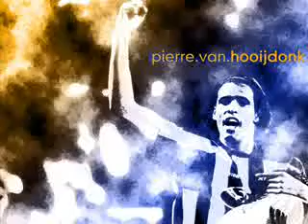Pierre van hooijdoonk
perrre van hooidonk biraz resimli video